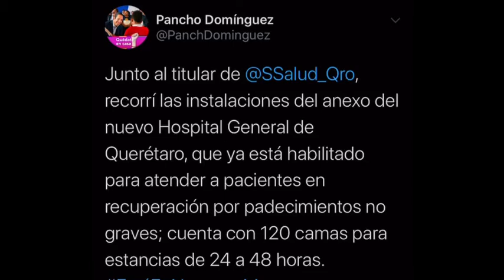Pancho recibiré anexo de hospital gral